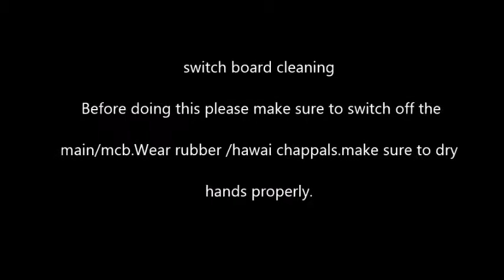How to clean switch board in 2 min, cleaning tips, घर को कैसे सा फ करे /चमकाए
How to clean a switch board using baking soda and vinegar.